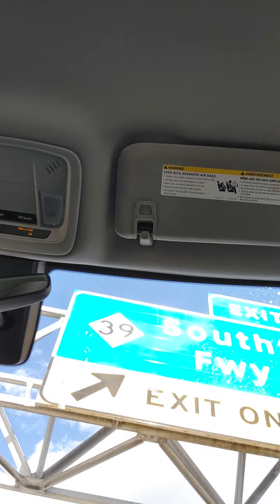Dating? Is it worth it?